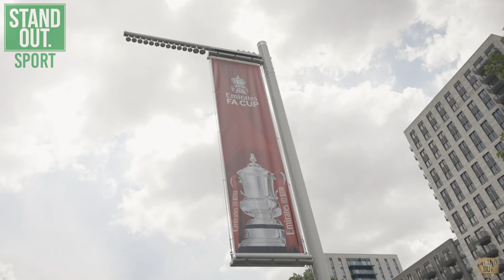YOU THINK PEP CAN GO ABERDEEN?! || FA Cup Final - Terrace Talk by Stand Out Sport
This week we were at Wembley for the Final Terrace Talk of the season from the FA Cup Final & it didn't disappoint. City were hunting the Treble & in the end; there was NOTHING United could do about it!

Hear from both sets of fans as Manchester City moved ONE STEP CLOSER to the Treble!